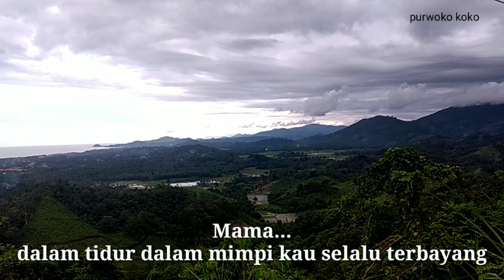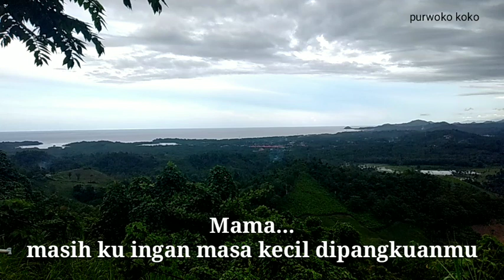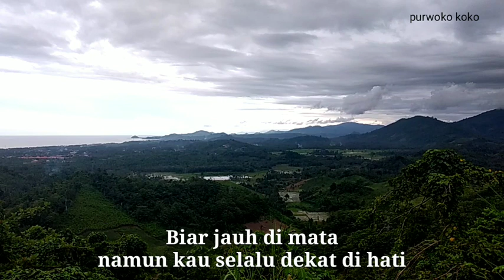DENGARKAN LAGU INI , AUTO BAPER , MAMA (KEYBOARD MANADO)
MAMA
KEYBOARD MANADO - COVER BROTHER CEffy